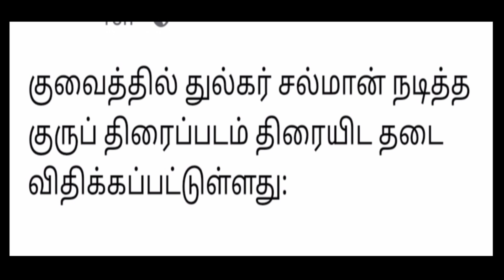குவைத்தில் திரைப்படத்திற்கு தடை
kuwaittamilnews

   SELVAA